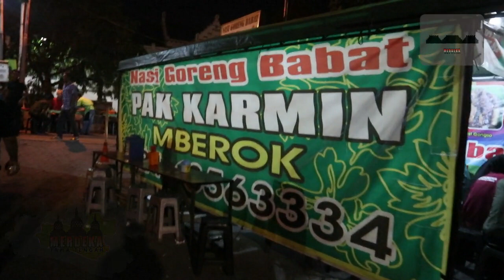MENU FAVORIT GANJAR, NASI GORENG BABAT SUNGAI MBEROK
Semarang yang merupakan kota pesisir, kaya akan kuliner yang nikmat. Salah satunya yaitu Nasi Goreng Babat "Pak Karmin", yang berada di pinggir sungai Mberok Semarang. Lokasi di kawasan Kota Lama ini terkenal dengan menu nasi goreng babat dan babat gongso, menjadi buruan pecinta uliner baik lokal maupun luar kota Semarang.